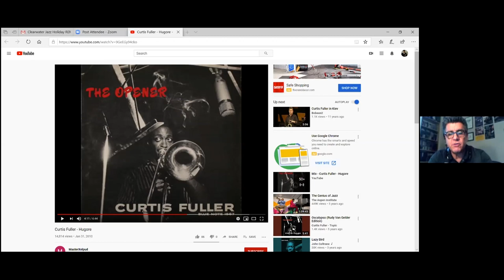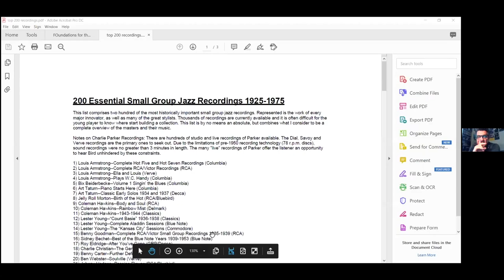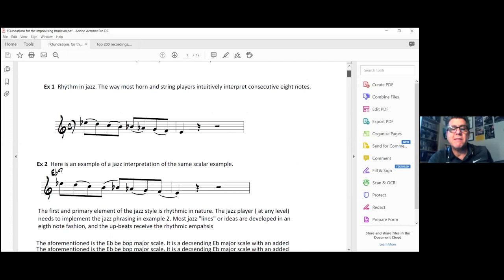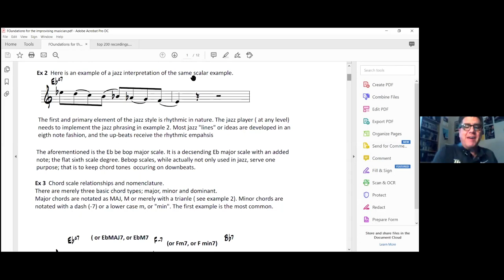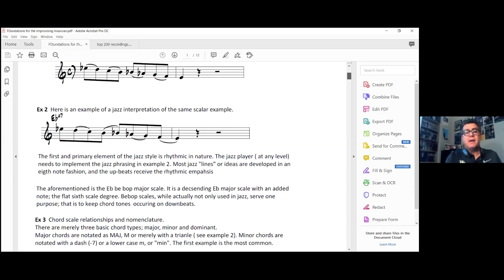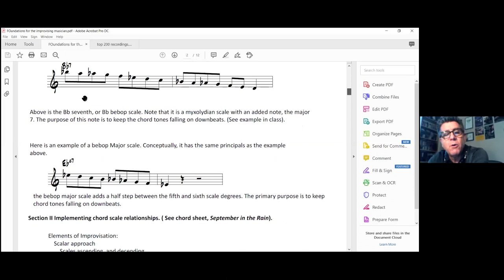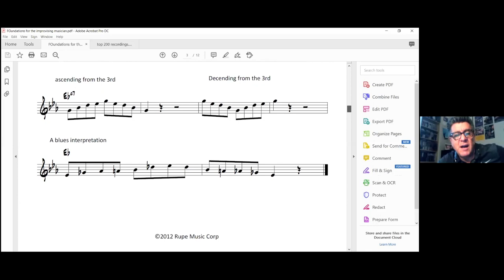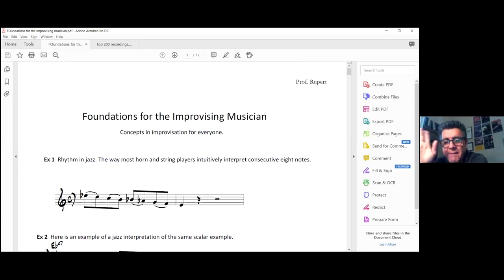8/31/20 FULL SESSION - Jeff Rupert - Improvisation from the Ground Up - CJH'S Young Lions Program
If you missed it, here is the 8/31/20 FULL SESSION of Jeff Rupert's visit with CJH's Young Lions Jazz Master "Virtual" Sessions!

Topic: Improvisation from the Ground Up
Instructor: Jeff Rupert
Date: Monday August 31, 2020
Instrument: All Instruments Welcome

WATCH & LISTEN!